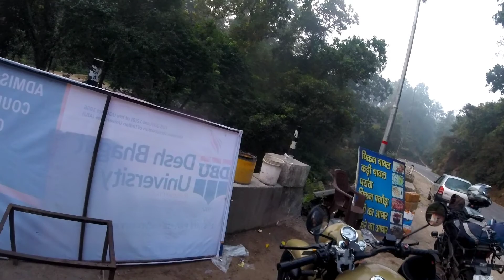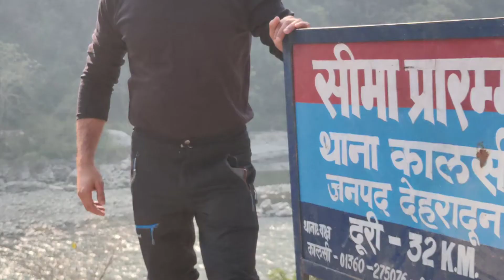Beautiful Lakhamandal Caves l Chandigarh to Yamunotri l Yamunotri ride